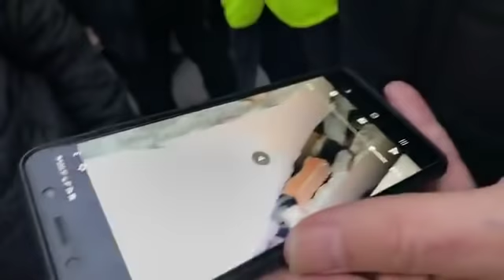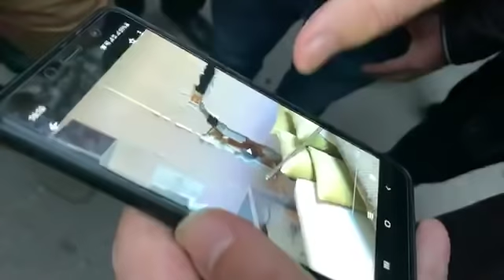“Mos shihni televizor se ju fut djallin në bark”, Rama shigjeton sërish median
Kryeministri Edi Rama edhe në takimin me banorët e ish-kënetës në Durrës nuk la pa shigjetuar median si një ndër faktorët kyç që ka ngjallur panik tek qytetarët pas tërmetit.

Rama i kërkoi qytetarët që të mos shihnin televizor, sepse i fut djallin në bark, ndërsa tregoi edhe historinë e një banori të cilit i kishte vdekur babi për këtë shkak.

Sipas kryeministrit qytetari sa kishte lexuar në lajme se spitali i Durrësit do shembej pas tërmetit kishte marrë babain dhe kishte dashur ta transferonte në spital e Beratit. Por fatkeqësisht burri nuk kishte rezistuar dhe kishte ndërruar jetë rrugës.

“Mos shihni televizor se ju fut djallin në bark. Më mirë shihni radio sesa televizor. Ose shikoni televizor por e pësoni si ai djali pak më tutje që dëgjoi në televizor se po shembje spitali i Durrësit dhe e mori babin ta çonte në spital tjetër. I vdiq babi rrugës. Më mirë shikoni radio për mua”, tha Rama.